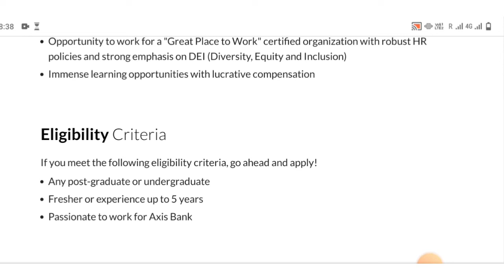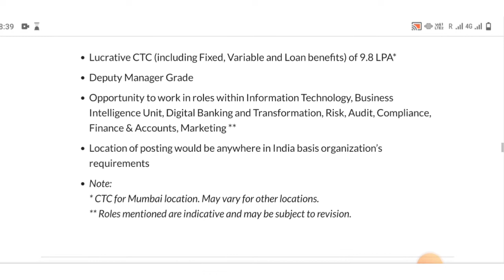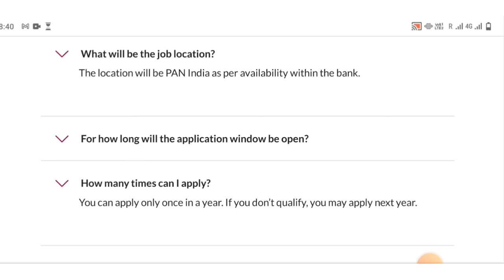Axis Bank Arise Program Updates | Should You join Axis Arise Program | Axis Bank Jobs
✓ Exam preparation